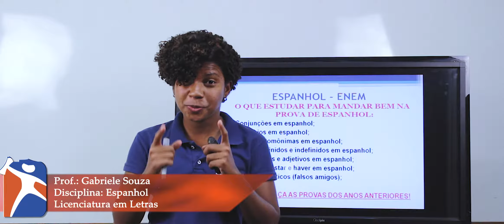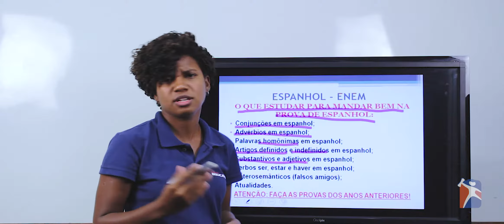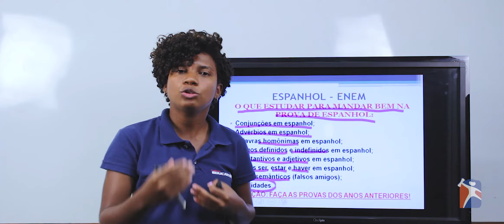[ESPANHOL] O que estudar para prova de ESPANHOL